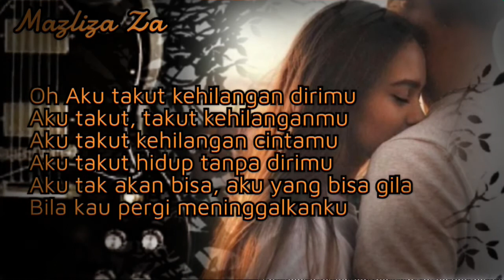Aku Takut Repvblik